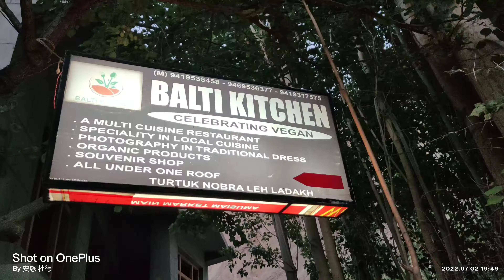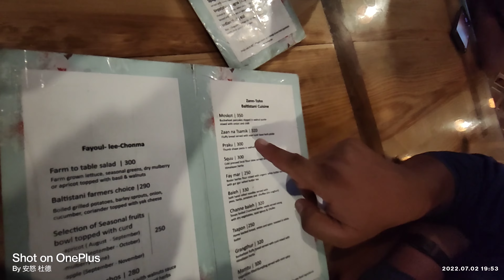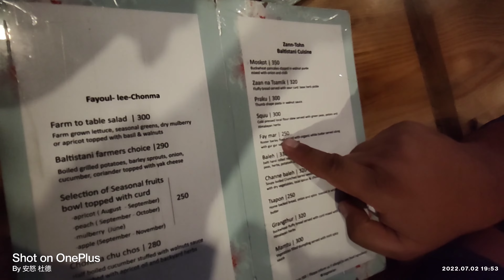Nubra Valley Trip